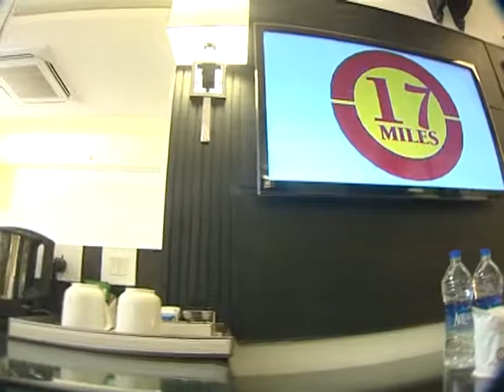Hotel 17 Miles